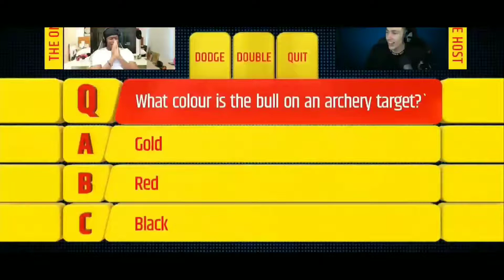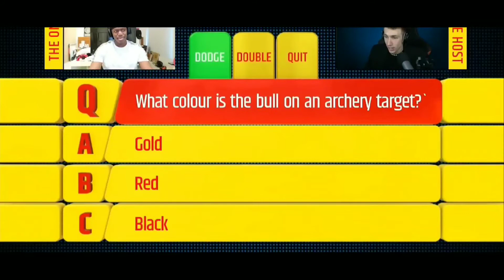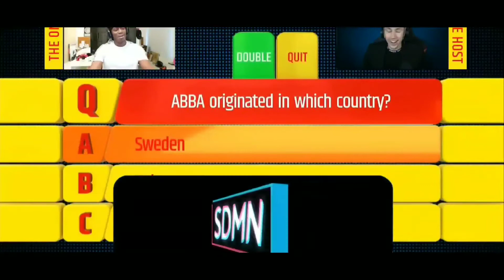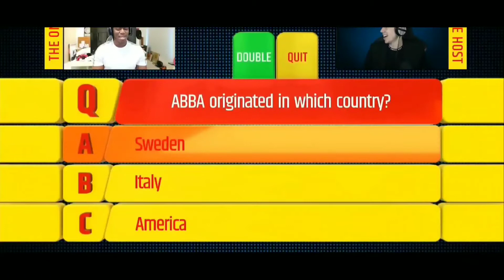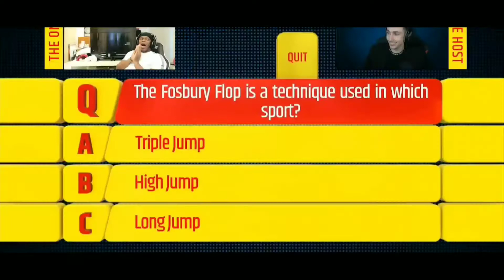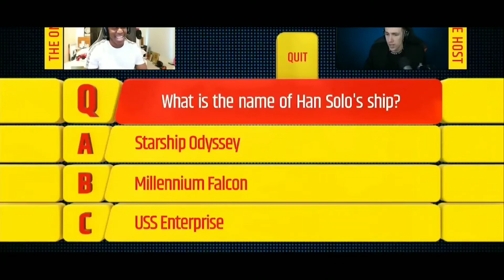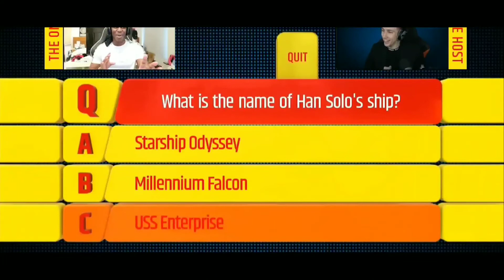KSI's part - Sidemen 1 VS 100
Ksi 1 vs 100 Sidemen JJ olatunji Your mom